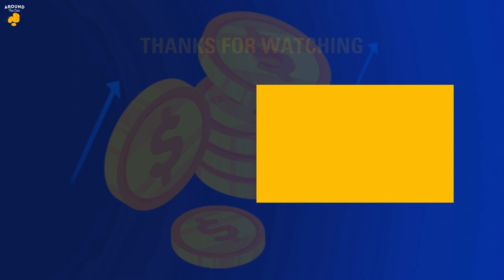Fireside Fintech Chats - Alex Pelin | ATC #498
In this episode of 'Around The Coin', host Stephen Sargeant holds an engaging conversation with Alex Pelin, Founder of TET Events. They discuss his journey from restaurant operations and 3D printing to fintech and the founding of TET Events. Also covered are topics like real estate technology, fintech, the benefits and challenges of AI, and regulatory issues in the fintech and crypto industry. They also delve into the importance of diversity and inclusivity in the fintech industry. This is a captivating discussion for anyone interested in fintech, events organization, and technological innovation in finance.

Guest:
• Alex Pelin

00:00 Introduction to the Podcast and Alex Pelin
01:26 Alex Pelin's Journey into Fintech and PropTech
03:39 The Birth of TET Events and the Financial Club
05:34 The Challenges and Triumphs of Starting a Fintech Startup
09:41 The Evolution of Fintech Retreats and the Importance of Diversity
26:25 The Future of Fintech and Crypto in Different Jurisdictions
28:25 The Importance of Public-Private Partnerships in Fintech Innovation
35:24 The Role of the Association for Women in Crypto in Promoting Diversity
38:47 Conclusion and Final Thoughts